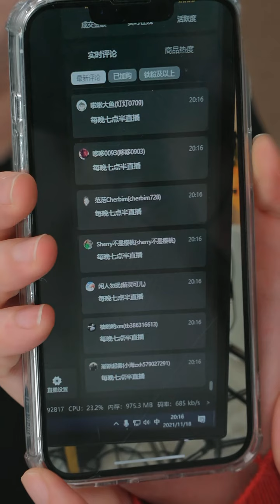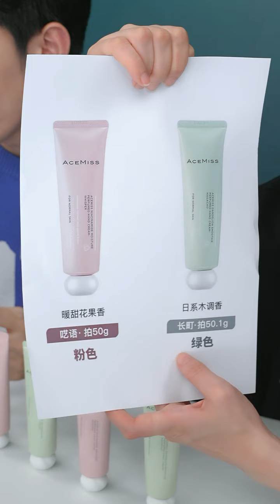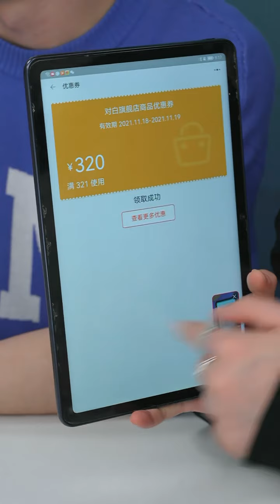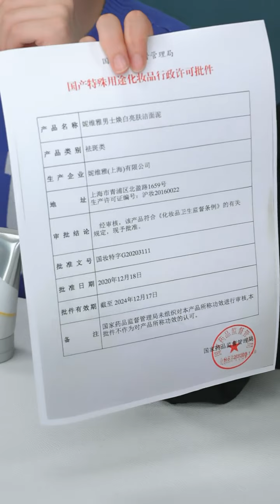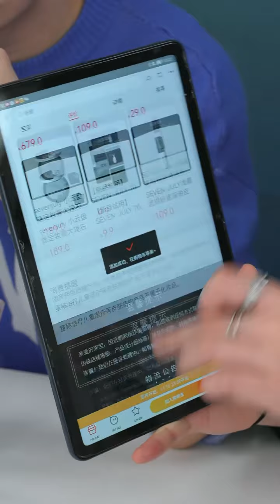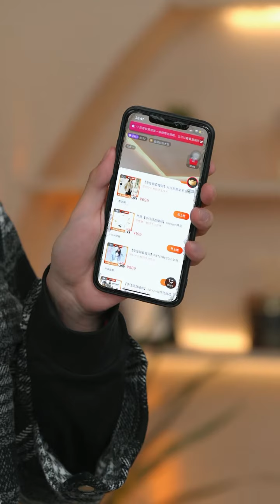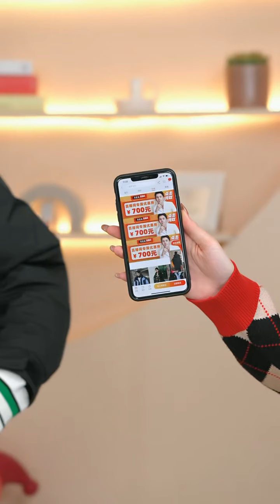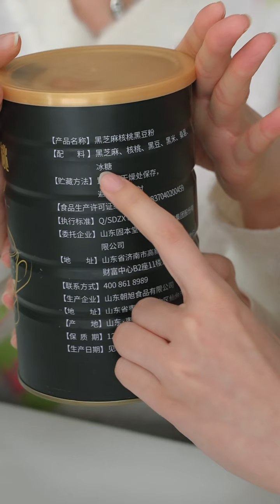【李佳琦Austin直播】觅菓阿富汗手剥松子、康宁保鲜盒、松下吹风机、爱丽丝收纳柜、fostyle托特包、柯泰儿足浴球、GIK保湿面膜、烙色妆前乳等超多好物